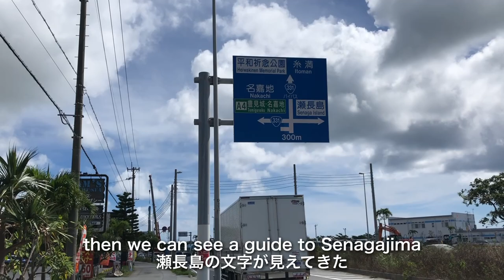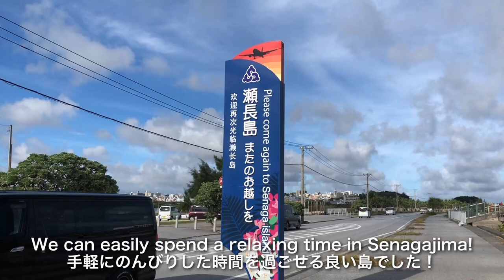【No.29】Senagajima (Tomigusuku, Okinawa) The resort island closest to Naha Airpot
Senagajima (Tomigusuku City, Okinawa Pref.)